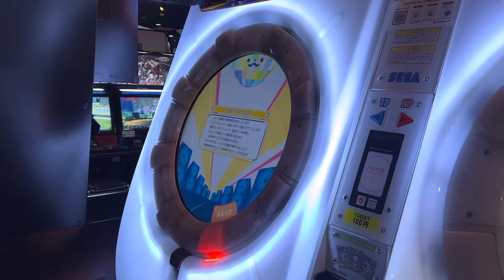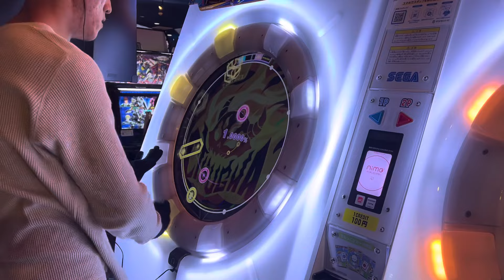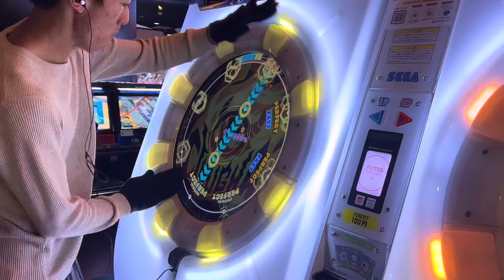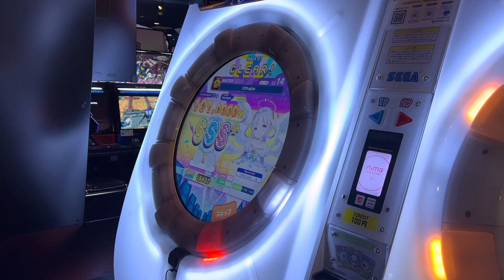Cthugha MASTER 理論値AP 【maimai】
Player れん